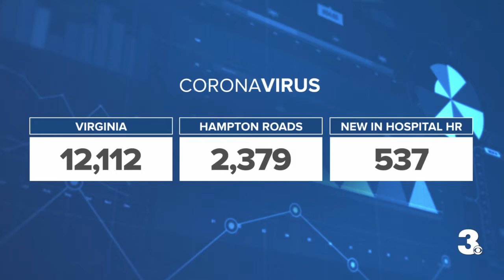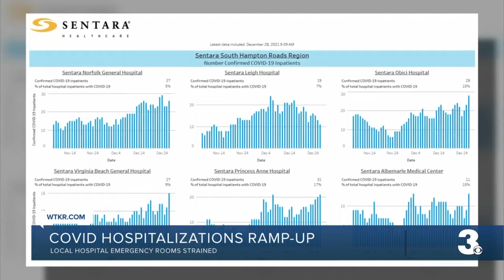COVID-19 hospitalizations ramp-up